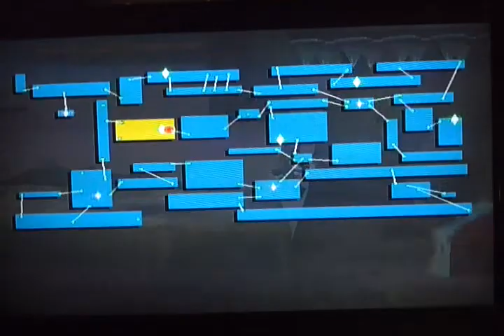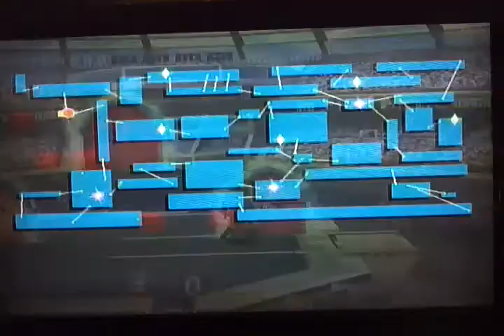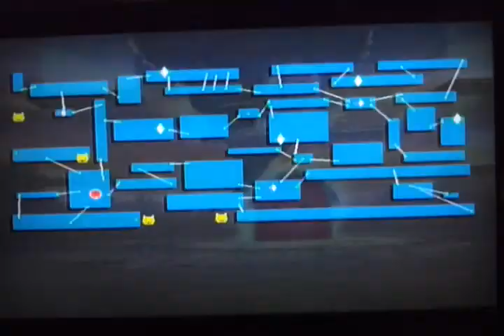Maze For Days(and days)!!!: SSBB video 33